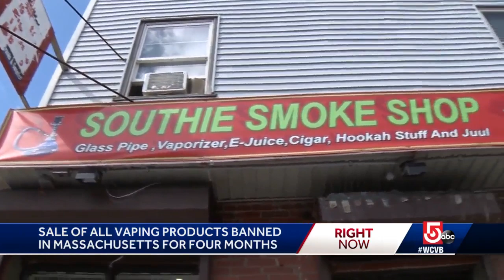Smoke shops pull vaping merchandise from shelves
One shop in South Boston says 90 percent of their sales comes from vaping.